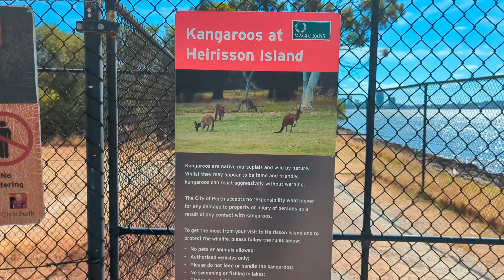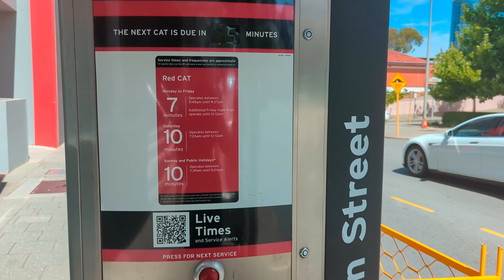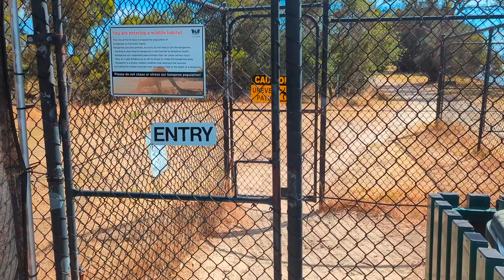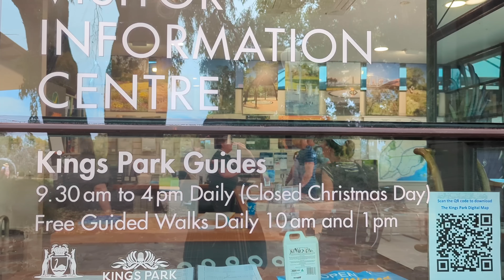Reaction of an unprepared first-time visitor to PERTH, Australia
Hi, I'm visiting Australia for the first time and will spend 4 days in beautiful Perth. In this video I will visit Rotnest island, Heirisson Kangaroo Sanctuary, the CBD of Perth and Kings Park Botanic Garden. This video may give you some ideas for your Perth itinerary.